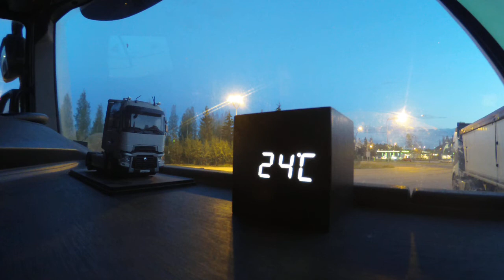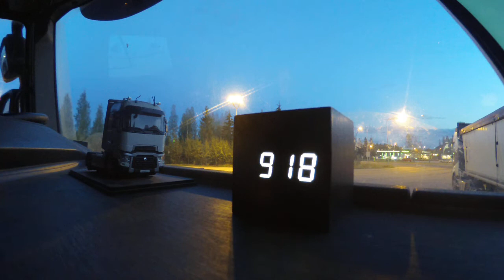Jarppenstrom-Melancholy man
To Ekaterina